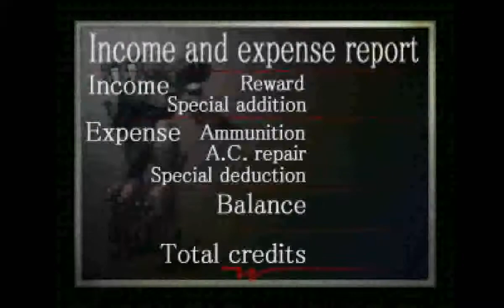Armored Core (PS1) - Mission 5: Stop Security MTs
Requester: Fortgarden Guard

Advance: 0

Upon success: 17,000c

Theater of operations: Fortgarden's Business District

Enemy forces: 12 Security MTs

Conditions for success : Destroy all security MTs

The city security system that we monitor has been destroyed and
security MTs from various areas are running amuck. The true perpetrator
is as yet unknown.

All of the Guards are trying to control the situation, but the scope
of damage is too wide, so we cannot completely handle it.

We are asking the Ravens for help. Destroy all of the security MTs in
the business district of the city. We have already evacuated the
citizens. No need for restraint.